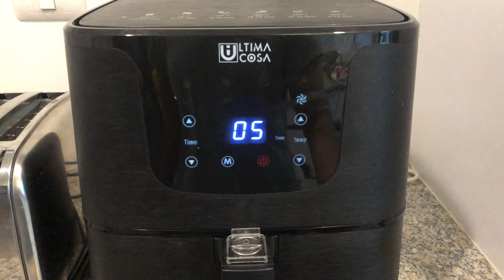หมูสามชั้นสไลด์คั่วพริกกระเทียม จากหม้อทอดไร้น้ำมัน ใกล้ปีใหม่ กับแกล้ม ต้องเข้าละ 336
หมูสามชั้นสไลด์คั่วพริกกระเทียมจากหม้อทอดไร้น้ำมัน เชื่อว่าหลายบ้านต้องมีหมูกระทะ สำหรับปาร์ตี้ปีใหม่ เราเลยจะแบ่ง เอาหมูสามชั้นสไลด์จากหมูกระทะ มาทำกับแกล้ม แซ่บ ๆ หน่อยนึงนะ

หมูสามชั้นสไลด์ 300 กรัม
แป้งทอดกรอบ 1 ช้อนโต๊ะ
ต้นหอมซอย 1/2 ช้อนโต๊ะ
ใบมะกรูดหั่น 5 ใบ